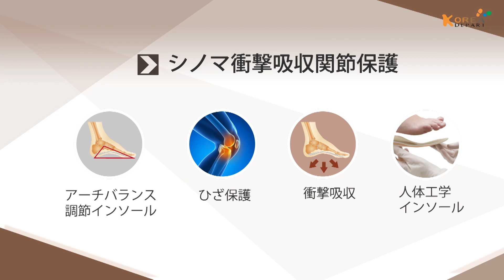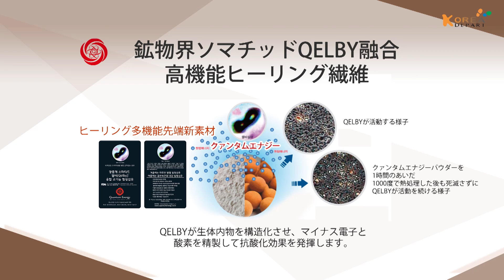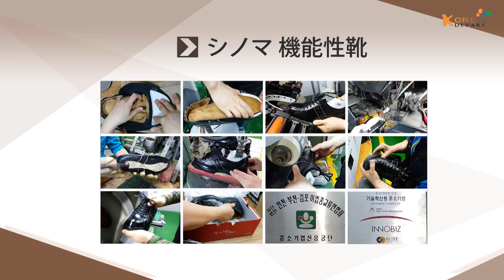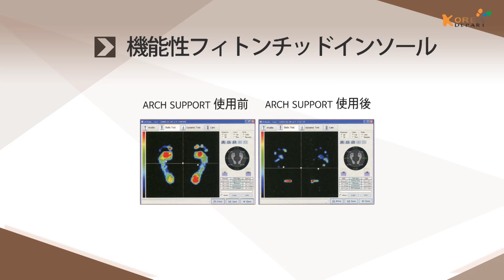[Koreadepart] シノマ 機能性靴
足は第二の心臓とも言われています
足が中心軸をしっかり掴むことで
体全体のバランスが安定されます
スプリング、各種クッション感、健康磁石まで
3拍子すべて揃いました